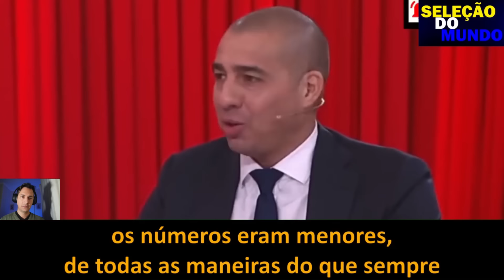NA TV ARGENTINA, FRANCÊS TREZEGUET TENTA EXPLICAR PORQUE BRASILEIRO VALE MAIS QUE UM HERMANO.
OS CLUBES BRASILEIROS TEM CONSEGUIDO NEGOCIAR JOGADORES COM VALORES BEM MAIS ALTOS DO QUE OS OUTROS PAÍSES DA AMÉRICA DO SUL.

ESSA DIFERENÇA TEM FEITO COM QUE NOSSOS IRMÃOS ARGENTINOS SE QUESTIONEM E TENTAM ENTENDER COMO FAZER PARA MELHORAR SUAS NEGOCIAÇÕES TAMBÉM.

NA SUA OPINIÃO PORQUE OS BRASILEIROS VENDEM MELHOR ULTIMAMENTE DO QUE O RESTANTE DA AMÉRICA DO SUL?